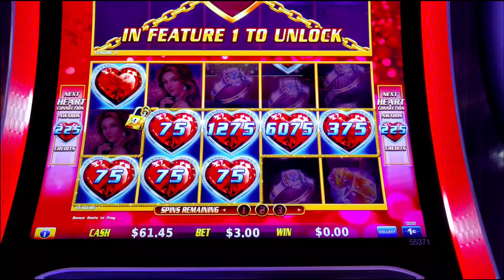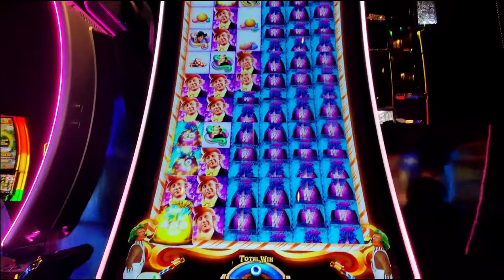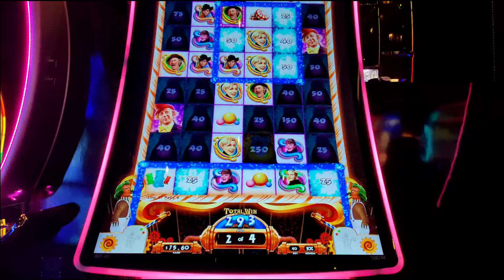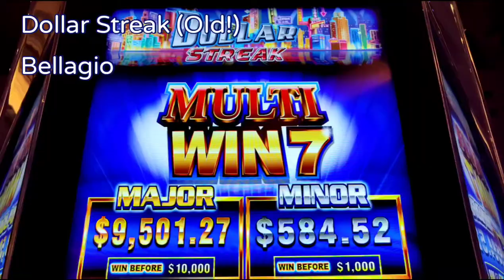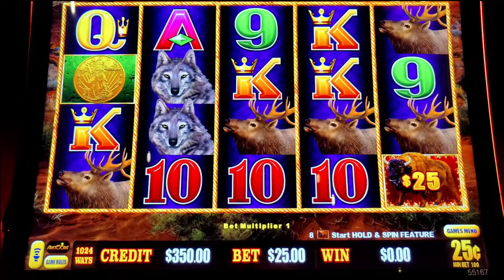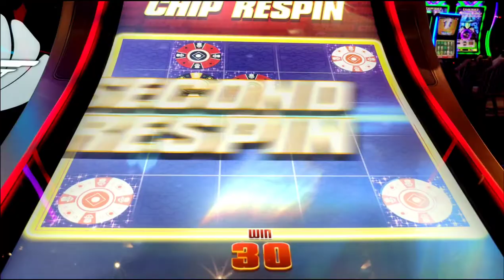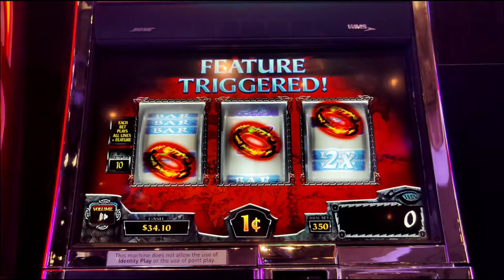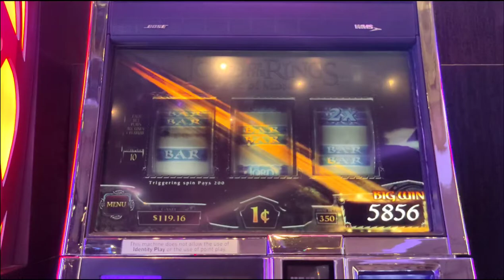Old Slots vs. New Slots in Vegas! Return to Vegas Part 4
Part 4 of my return to Vegas!  Is it true that older slots pay better than newer ones?  Let's find out!  Featuring Divine Diamonds, Willy Wonka Dreamer of Dreams, Tabasco, Dollar Streak, 007 Live and Let Die, Lotus Flower, and Lord of the Rings.  @BellagioLasVegas and @cosmopolitanlasvegas